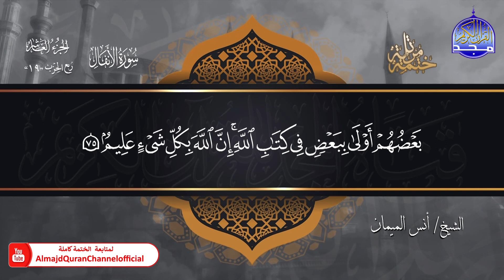جديد ✅ ختمة مرتلة كاملة 🌫️ سورة * الأنفال * 🌫️ الشيخ / أنس الميمان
هذا الفيديو من :
بصوت القارئ الشيخ  | أنس الميمان